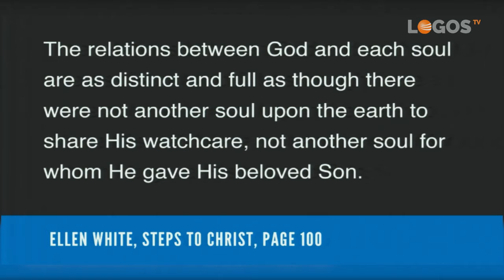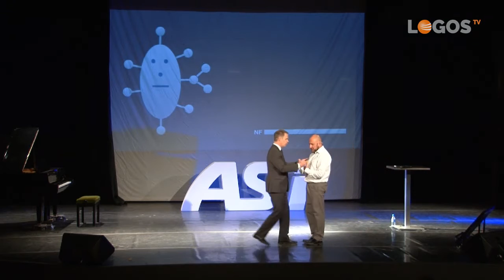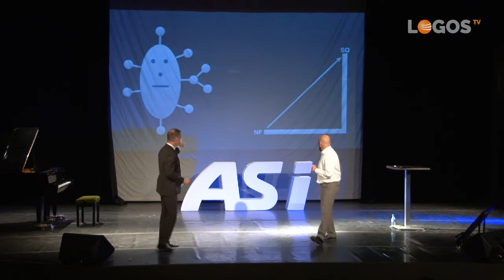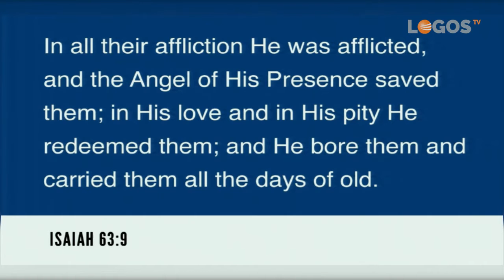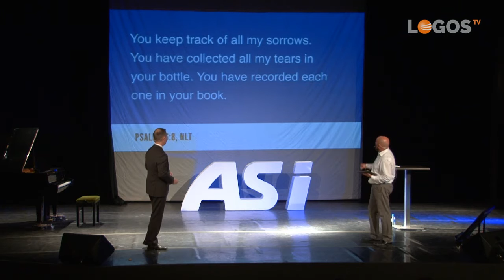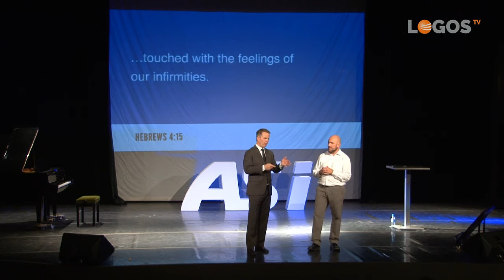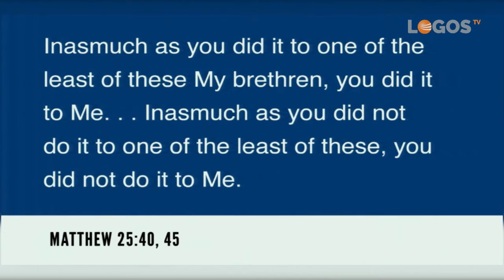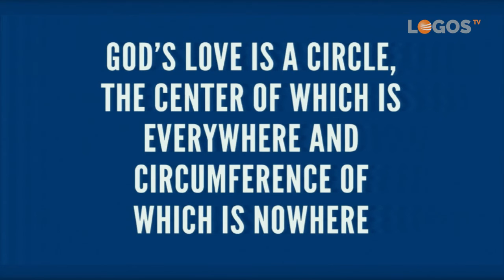ASI Madrid - 03 Amor íntimo - Ty Gibson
Explora el amor de Dios. La relación que Dios busca tener con cada alma es tan particular y especifica, e íntima como si fuera el único ser humano. ""El amor de Dios es un círculo, cuyo centro es todas partes, sin embargo la circunferencia es ninguna parte "" dice Ty. Si quieres descubrir el mensaje que esta frase encierra, mira este vídeo.